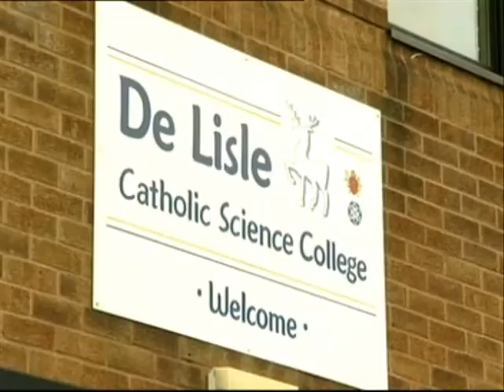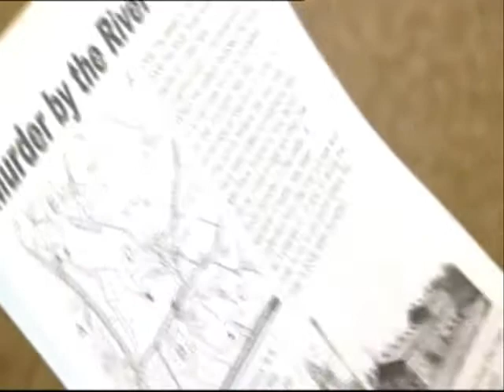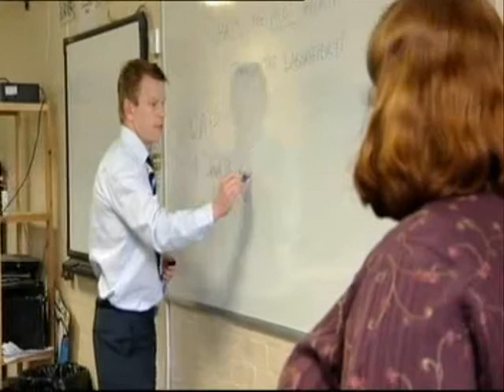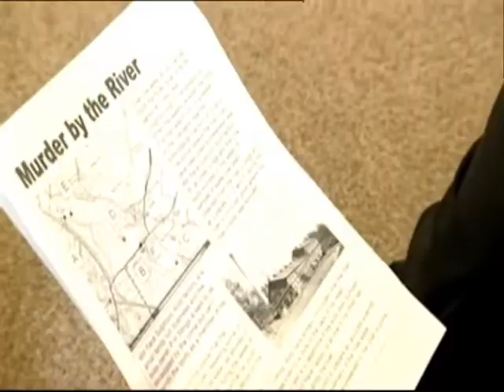Science Club Visit - Part 1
Laura visits DeLisle Catholic Science College to take part in an after school science club.